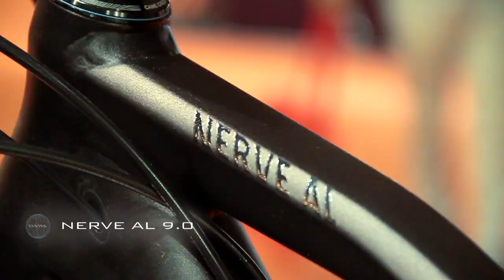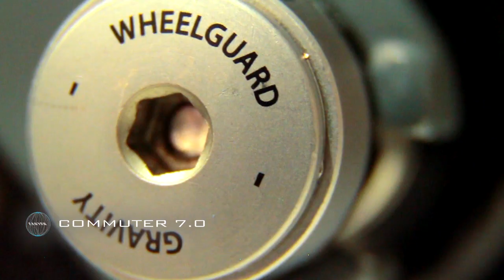Canyon en el Unibike 2014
Un breve resumen del stand de Canyon en el Unibike 2014 celebrado en Ifema